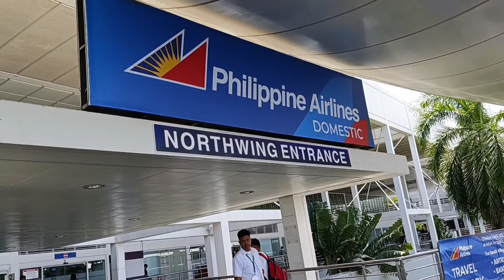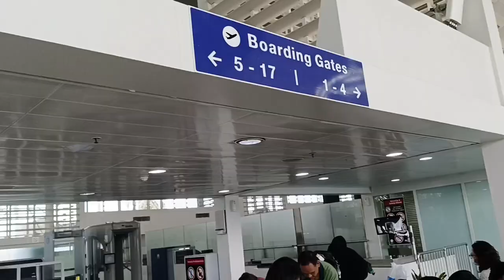NAIA TERMINAL 2 !!! Walking Tour 2023 !!!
NAIA Terminal 2 originally envisioned as a domestic hub.Is also known as the Centennial Terminal Aiport in the Philippines located at Pasay Metro Manila